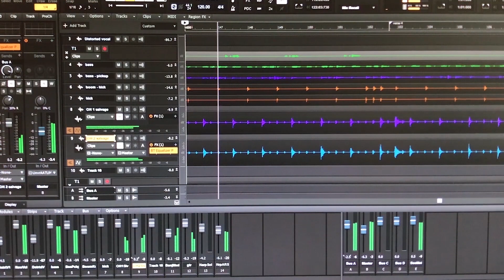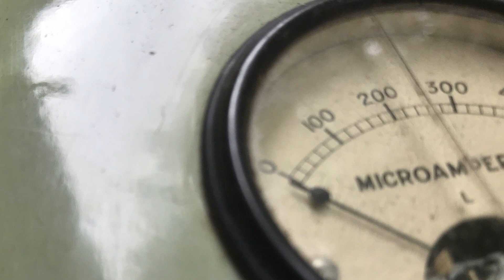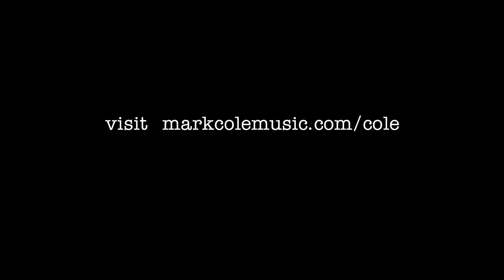Cole on COLE - Mark Cole on his debut solo album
Mark Cole talks about his debut solo album COLE. Features clips from the tracks as well as insights into the songwriting process, recording, cover photos and the stories behind some of the songs.

to hear the tracks in full and get the lyrics, recording details, etc.